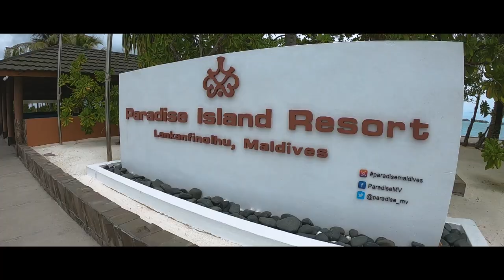First Abroad Trip - Maldives 💓 | Paradise Island Resort 💕 | Sugi & Senna ❤